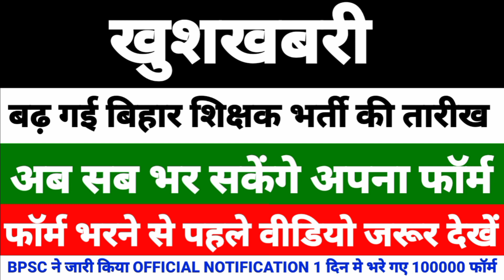Bihar teacher ki date badhi | Bihar teacher vacancy 2023 | BPSC form Tgt pgt | Bihar teacher update